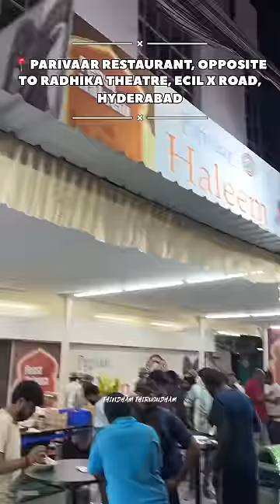iSPECiAL MUTTON HALEEM iN HYDERABAD🔥